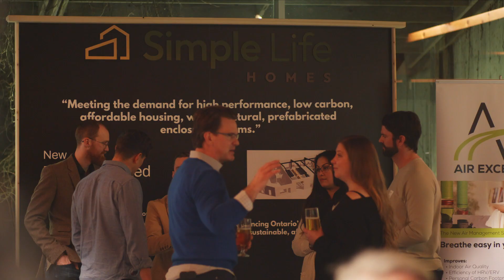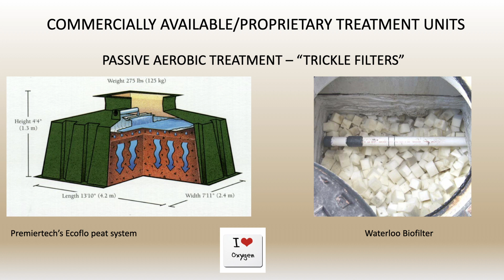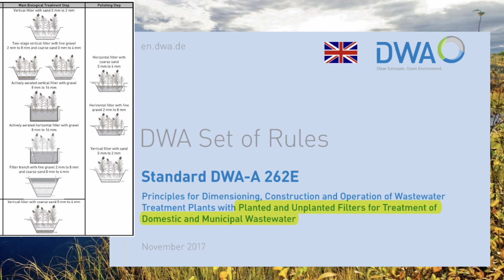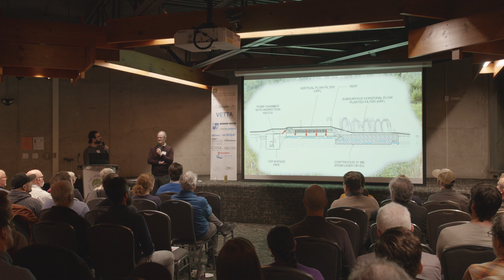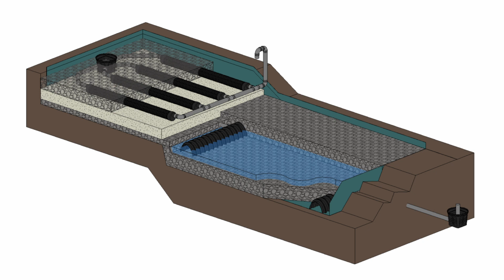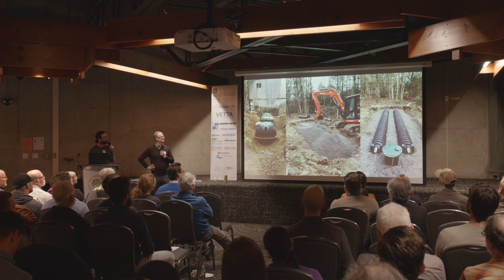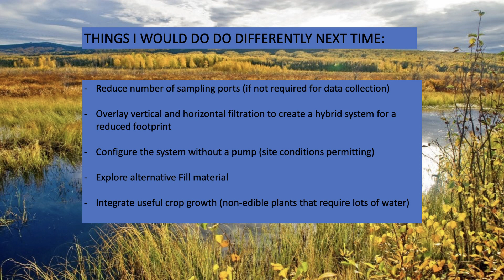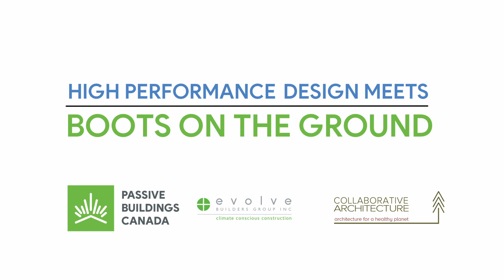Boots on the Ground: Domestic Scale Constructed Wetlands For Wastewater Treatment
A presentation by Andrew Hellebust & Garrett Johnson at "High Performance Design Meets Boots on the Ground", Guelph, Ontario, 2023.

The presenters discuss the history and applicability of engineered/constructed wetlands as advanced treatment of wastewater on a domestic scale. Engineer Andrew Hellebust and designer/installer Garrett Johnson will discuss their experience with these systems in the past as well as the process of designing, permitting, and constructing a recently completed two-cell wetland filter for wastewater treatment in Lanark, Ontario. The process was not free from trials and tribulations. We will also discuss potential future applications and visions for small scale wastewater treatment.

Andrew Hellebust, President and Senior Engineer at Rivercourt Engineering, is a recognized expert in the reuse of wastewater effluent, natural biological treatments and constructed wetland design in small, communal systems. Long-term goals of his designs include providing water services with lower greenhouse gas emissions, maintaining a high capacity of water for ecological services within watersheds in terms of quality and availability, and optimizing nutrient and resource recovery and reuse to build soil, sequester carbon and make food production sustainable.

In parallel to his Architectural Technology studies and co-op work at Evolve Builders Group, Garrett Johnson has been working on a grant project to develop a comprehensive sustainable water and waste management system at Plenty Canada. This led him to become a registered On-Site Sewage system Installer, and to gain an ever deepening interest in how small-scale typically rural water infrastructure can influence large scale urban systems.

High Performance Design Meets Boots on the Ground ("Boots on the Ground") is a popular and dynamic speaking series by Passive Buildings Canada that brings together leaders from the design and construction fields to share ideas, networks and learn about products that get the job done for high performance buildings.